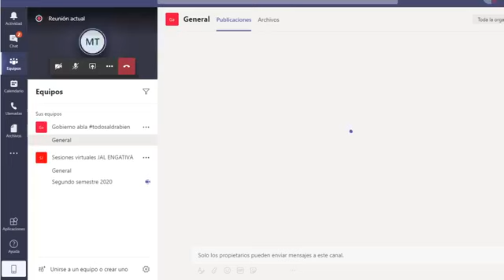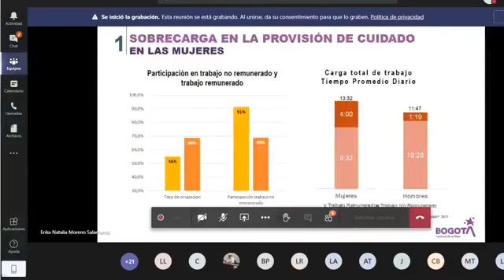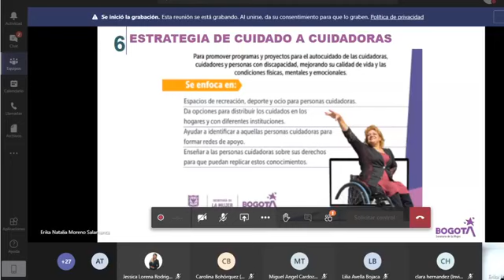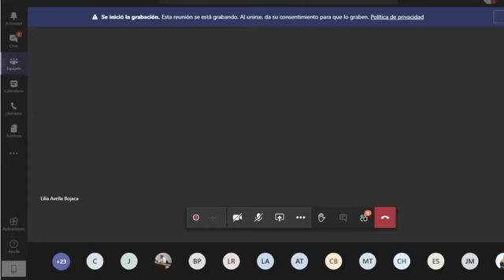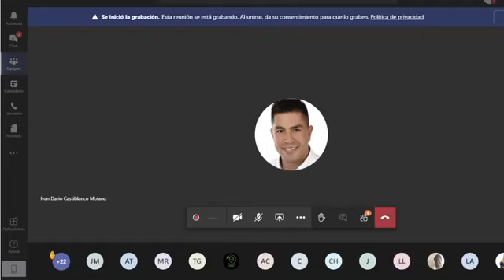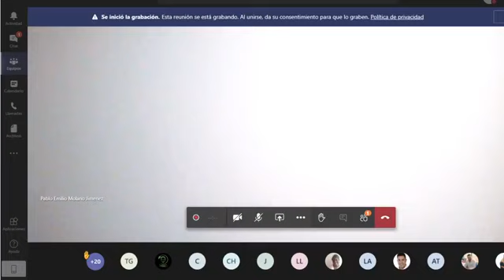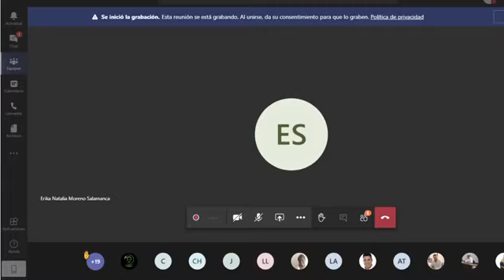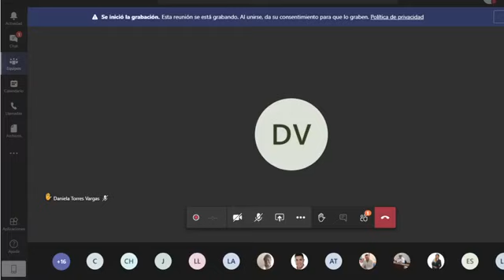AUDIENCIA PUBLICA - COMISIÓN DEL PDL-POT. SABADO 22 AGOSTO 2020. HORA: 9:00AM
TEMA: SISTEMA DISTRITAL DEL CUIDADO.